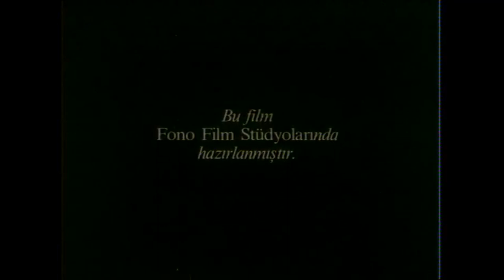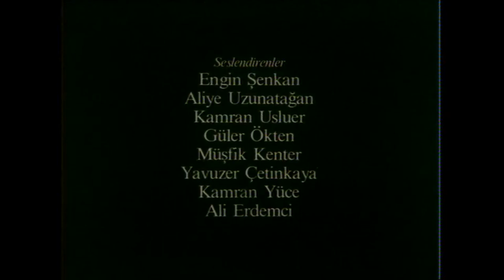SES Türk Filmi | FULL | Restorasyonlu | TARIK AKAN | NUR SÜRER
Ses; başrollerinde Tarık Akan , Kamran Usluer ve Nur Sürer'in oynadığı Zeki Ökten'in yönettiği 1986 yapımı Türk filmidir.

Ses Filmi Oyuncuları; Tarık Akan, Nur Sürer, Kamran Usluer, Güler Ökten, Orhan Çağman, Işık Aras

Ses Filminin Konusu; İşkencecisiyle karşılaşan bir adamın (Tarık Akan) hikâyesini anlatmaktadır. Genç bir adam bir sahil kasabasına gelir. Siyasi sebeplerden dolayı altı yıl cezaevinde yatmış ve işkence sebebiyle bir kolu sakat kalmıştır. Genç adam kasabada annesiyle tatil için gelen Sermin’le (Nur Sürer) karşılaşır. Sermin adamın gizemli hâlinden etkilenmiştir. Bir süre sonra Sermin'le arkadaş olur. Bir gece restoranda otururlarken arka masada oturan birinin sesini duyar. Bu sesin cezaevinde ona işkence yapan kişiye (Kamran Usluer) ait olduğunu düşünür ve adamı takip etmeye başlar.